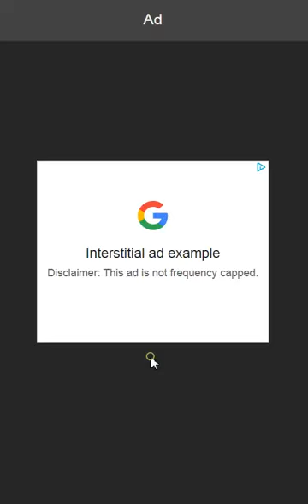K-Games Challenge | Game Walkthrough Review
What about winning a tempting cash prize? But it requires certain efforts. You are invited to participate in thrilling competitions that are based on the old Korean entertainment. But your life is always at stake.